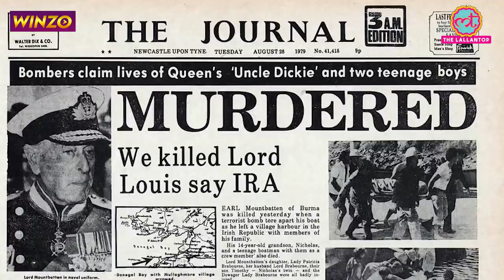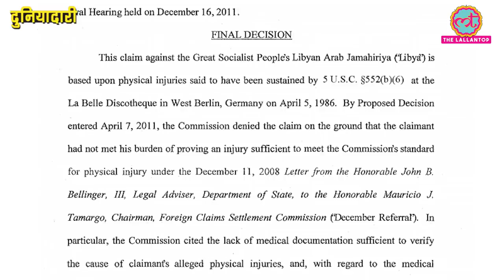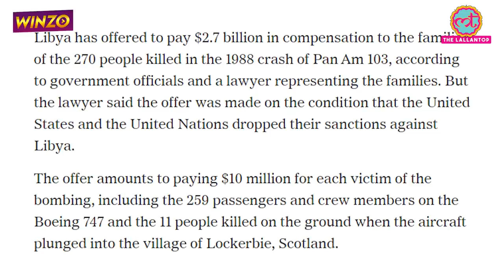Libya के Gaddafi ने किस तरह Britain और Ireland में तबाही मचाई थी? Lord Mountbatten | Duniyadari E271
Roop Mantra- One of the leading and popular brands in the skincare segment, Roop Mantra is well-known for its Ayurvedic medicinal cream and has a wide range of more than 25 Ayurvedic skin care products.
# skincarewithayurveda # roopmantra # ayurvedicroopmantra

In this episode, Saurabh Dwivedi talks about Britain’s refusal to seize frozen Libyan assets to pay for IRA victims. Irish Republican Army (IRA) was responsible for the attacks on British soldiers and civilians during the TROUBLES.
The UK government has ruled out using frozen Libyan assets to compensate IRA victims injured by weapons and Semtex supplied by the north African country. Muammar Gaddafi supplied weapons, including Semtex explosives, to the IRA during the Troubles. It has also rejected calls to publish a report examining options to compensate victims which were completed last year.

Established in 1919 to halt British rule in Northern Ireland using armed forces, the Irish Republican Army, or IRA, fought for independence and a reunified republic. IRA concluded several attacks on British soldiers and common civilians. It has been established that Libyan Dictator Gaddafi supplied them with money and weapons.